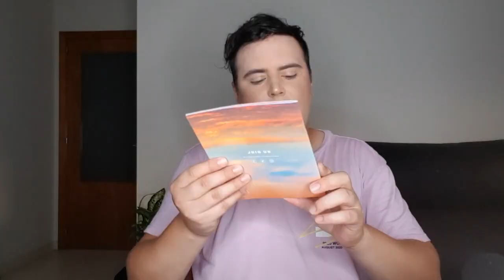NUEVA BASE SHEGLAM + LOOKFANTASTIC JULIO x Jayk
BESOTES ENORMES!